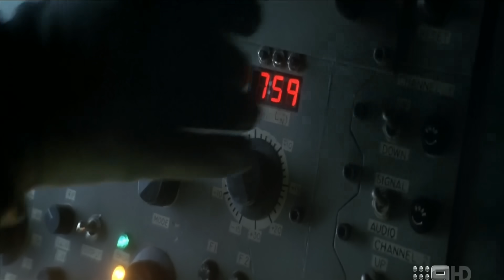The Hunt For Red October: Getting on the Sub